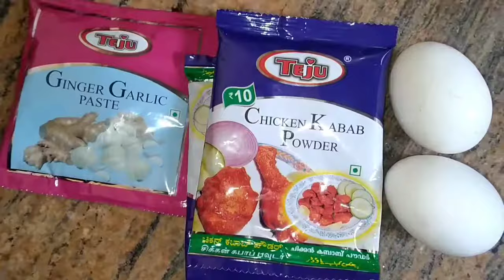Teju chicken kabab recipe in kannada